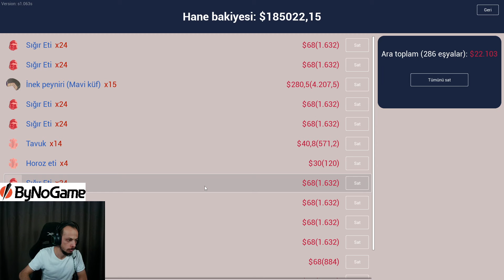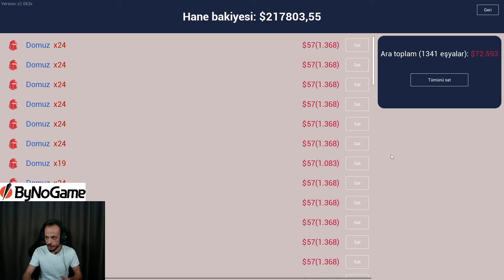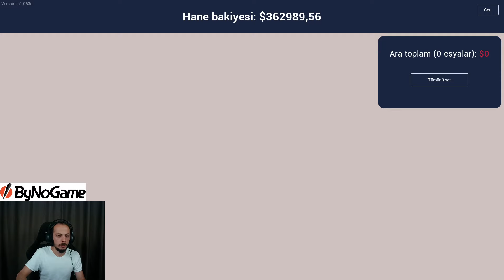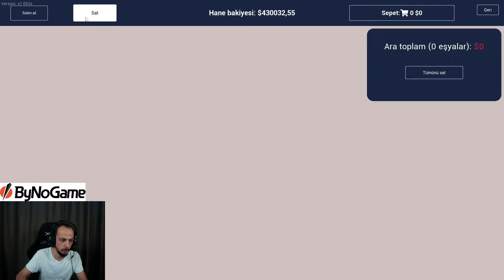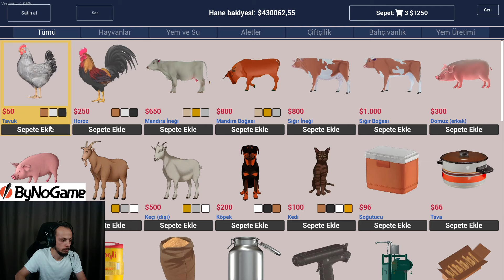PARA KASMA HİLESİNİ BULDUK! ÇİFTLİĞİ YENİDEN HAYVAN DOLDURDUK! RANCH SIMULATOR | 16. BÖLÜM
BEĞENMEYİ VE ZİL'LERİ TÜMÜ OLARAK AYARLAMAYI UNUTMAYIN 👌 OYNAMAMI İSTEDİĞİNİZ OYUNLARI YORUMLARDA BELİRTEBİLİRSİNİZ 👀 YAYINLARA KATIL KANKSS 🎁

NOT: Oynamamı istediğiniz farklı oyunları, görüş ve düşüncelerinizi yorumlar kısmına yazabilirsiniz. görüşleriniz benim için çok önemli ve elimden geldiğince bütün yorumları okumaya çalışacağım. Sizleri seviyorum ❤❤